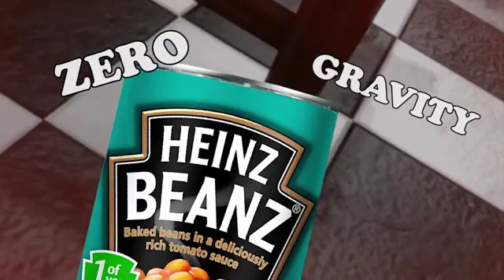Goku's Gonna Show You...I AM BREAD!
Goku is gonna show you this interesting metaphysical dilemma of a game that is I AM BREAD! Does Goku loaf it? Or does it baguette hatred in the Saiyan?